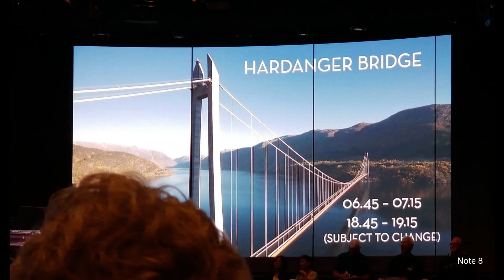Norway Cruise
On board, Holland America Cruise Koningsdam sailed from Amsterdam to Norway.  On the first day on board, the ship was leaving Amsterdam.